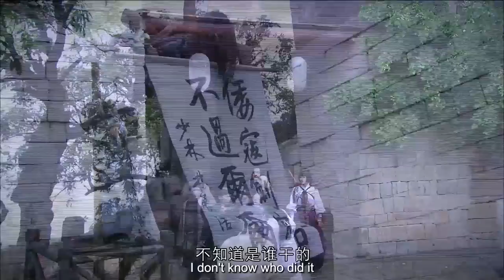【武俠功夫】日本武士擺生死擂台立威，小伙子上台迎戰，打敗日本武士 ✨ 功夫 | Kung Fu